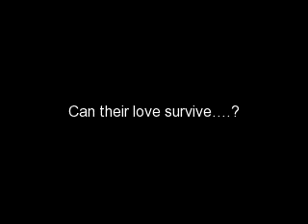Survivors: A Ryan Butler Love Story Chapter 15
Ryans P.O.V: I walked into the living room later that night all dry. What Nevie didnt know is I had stashed a rubber water heater in my shirt and was about to pull the plug. Audrey had walked into the living room earlier to make it seem like nothing was up, oh but something was.
Ryan: Baby? I want to apologize for coming into the house wet. Can I have a hug?
Ryans P.O.V: I could hear Audrey suppressing a giggle behind me and I put my hand behind me to shut her up. Nevie looked at me and then sighed.
Nevie: Fine. *hugs him*
Ryan: *pulls plug on the water heater*
Nevie: *feels wetness* Oh my gosh! Ryan! Im going to kill you!
Nevies P.O.V: As I stood there madly looking at Ryan I noticed the water from the water heater had a strange tint to it. I didnt know what it was until I felt pain.
Nevie: Uhhhh
Ryan?
Ryan: *laughing* Yeah baby?
Nevie: My water just broke!
Ryan: *stops laughing immediately* Ok. Its ok. Audrey grab your moms shoes. Nev, got to the car. Ill grab the baby things. (BTW they know what they are having and you will find out in these pics)
(Soooooo? What are they having? Comment!)
Nevie: *going through a contraction* YOU ARE SO GONNA DIE BUTLER!!
Ryan: *getting hand squeezed* Ok Ok Ok Ow Ow Ow!
Nevie: OW OW OW? IF THAT HURTS YOU SHOULD FEEL WHAT IM GOING THROUGH!
Ryan: Ok sorry! Just breathe.
Nevie: Im trying! Ow that on really hurt!
Ryan: That just means your closer to getting the babies out of you.
Nevie: Oh God that would be amazing!
Doctor: Hello. Im Dr. Dugan. I see here that you are Nevvaeh?
Nevie: Yes. Hello. Can I please push now?
Doctor: Actually you are going to have to have a C-Section. One of the babys is flipped around and you cant deliver her regularly.
Nevie: *gulp* C-Section?
Ryan: Youll be fine pumpkin. Ill be right there.
Doctor: Yes so we are going to put you under mild anesthesia so you dont feel anything. You will be awake but you wont feel anything.
Nevie: O-ok.
Doctor: *smiles* Alright Ill have a nurse come in.
Ryan: Baby, you are going to be fine. Just think, in about an hour or more our babies will be here.
Nevie: *deep breathe* Ok. Babies. Thats all I need to think about.
Ryan: Yeah. There you go baby. *kisses her* I love you.
Nevie: *gives him a small smile* I love you too*
*About an hour later*
Ryan: *holding Everlee* Hi baby girl! Im Daddy!
Nevie: *holding Aiden* Hi baby boy! Im Mommy!
Ryan: *hands Aiden to her* Here. Im going to tell Audrey she can come see you.
Nevie: Ok.
*In the hallway*
Audrey: *texting**looks up and sees Ryan* Dad! *runs and hugs him* Is Mom ok?
Ryan: *fakes looking sad* No

Audrey: *scared* What?!
Ryan: *smiles* Im just kidding! You have a little brother and a little sister.
Audrey: *hits him* Dont fuck like that with me Dad! I was seriously scared!
Ryan: Sorry baby. Lets go.
*In the room*
Audrey: *runs in* Mom!
Nevie: Hi baby!
Audrey: *sees the babies* Oh my god! Theyre so cute!
Nevie: I know right! Me and your Dad make cute babies.
Audrey: Ok gross. Whats their names?
Nevie: *lifts left arm slightly* This is Everlee Rae. *lifts right arm slightly* And this is Aiden Ryan.
Audrey: Awww! Can I hold Everlee?
Nevie: Sure. Go sit down in that chair.
Audrey: *sits down*
Ryan: *grabs Everlee and hands her to Audrey* Careful.
Audrey: I know, I know.
Audrey: Awww! She is so cute! So is Aiden!
Nevie: *laughs* Arent they? I just cant wait to bring them home! You havent seen their rooms yet have you Audi?
Audrey: Nope! I cant wait! When can you come home?
Ryan: We can all leave tonight.
Nevie: *sigh* I cant wait.
*That night*
Ryan: You girls ready? *grabs Everlees carrier*
Nevie: *smiles* Yep! *grabs Aidens carrier*
Audrey: Hell yeah!
Ryan: *laughs* Ok lets go.